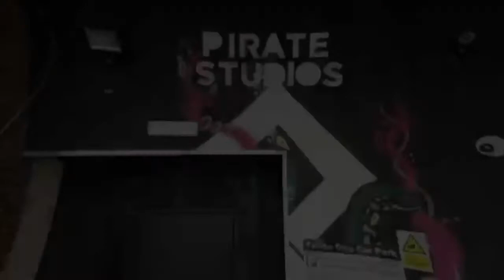Everything You NEED to Know About Getting a Mortgage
In this episode we have a sit down with CKTalksMoney to discuss his experience as a mortgage broker and tips we should know before starting the process. You don't want to miss this one!

Documenting our journey in property investment by sharing our strategies and knowledge🏡 NEW EPISODE OUT NOW👇🏿

(0:00) Intro
(2:50) How Did You Start
(6:00) There's a Gap In Knowledge
(10:55) How to Prepare For a Mortgage
(14:55) What Do Brokers Do With Our Info
(17:25) Do You Prioritise Mortgage Applications
(19:00) Do First Time Buyers Need a Broker
(21:40) Why Do We Have to Pay For Brokers
(24:38) First Time Buyer Mistakes